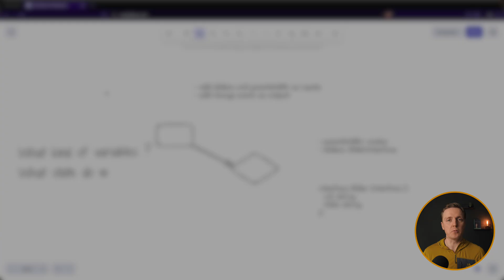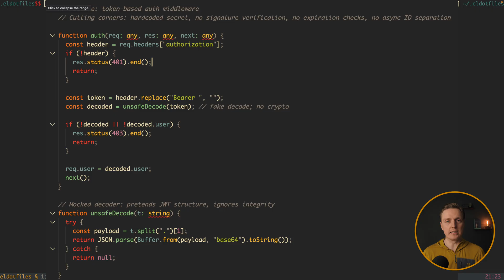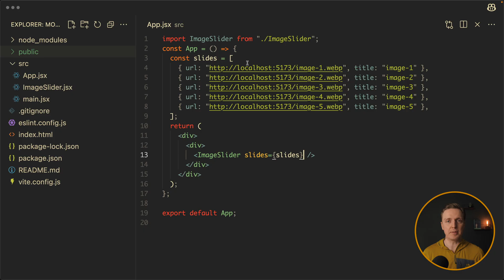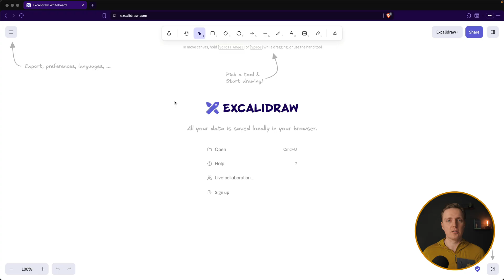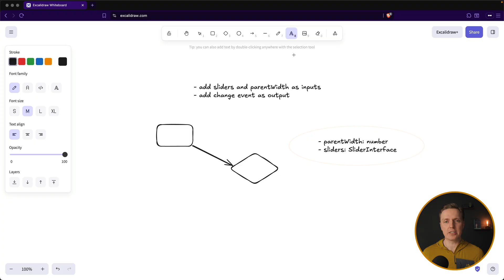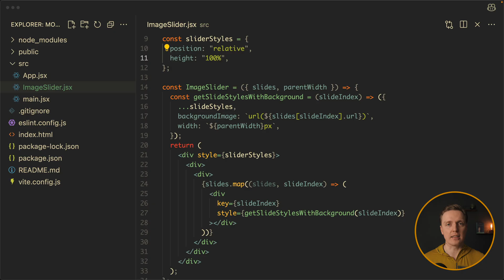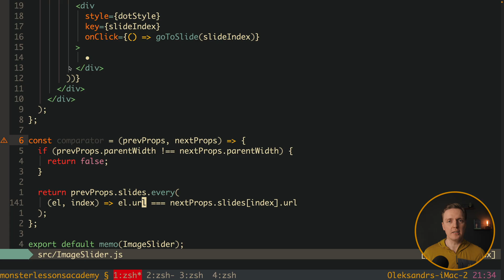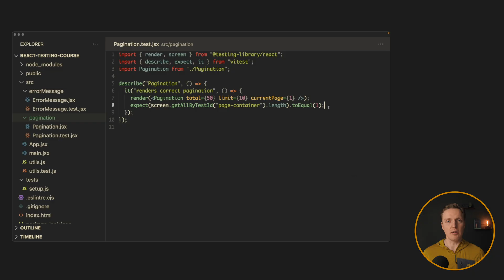Seniors Code Faster for One Reason (Here’s the Missing Step)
Seniors finish features fast because they design the architecture before coding. This video walks through the exact sequence - one-sentence feature, mental model, Excalidraw sketch, skeleton, and a real proof case. The method removes rework and produces speed most devs never reach.

🕒 TIMESTAMPS
0:00 Introduction
1:58 The correct way
4:42 Time to write code
6:42 Tips that will help you